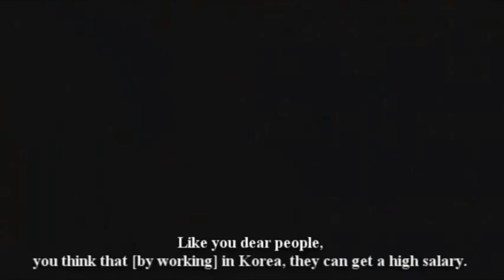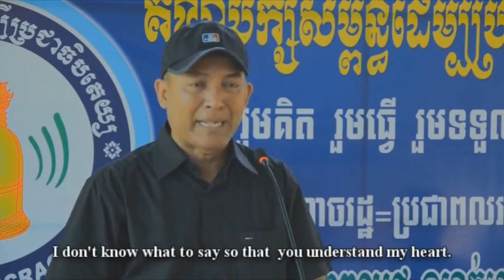Khem Veasna was crying & ber sin keng luk (LDPsong)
LDP source